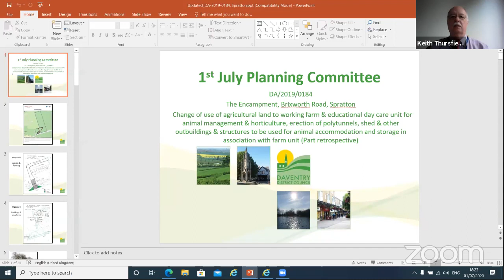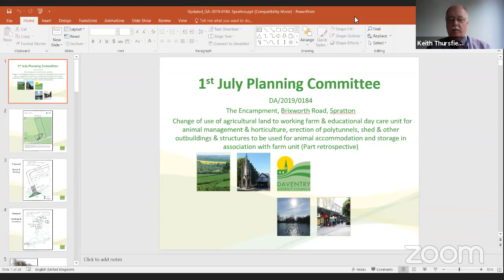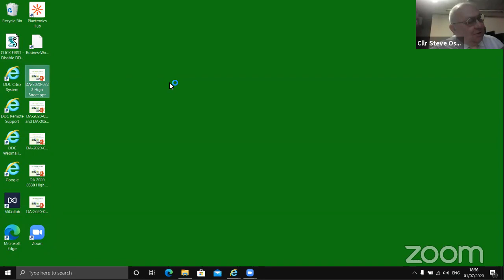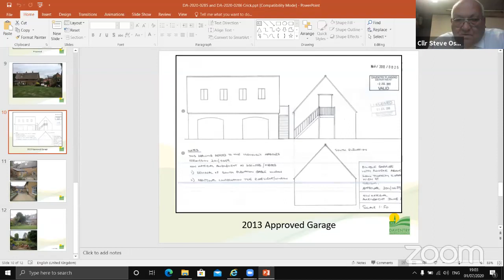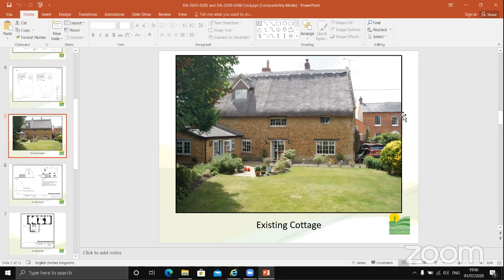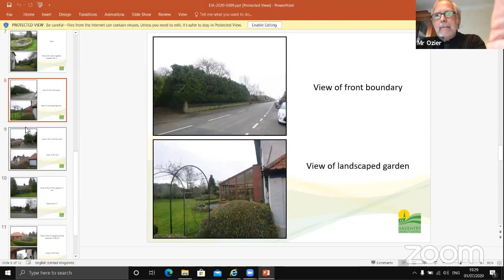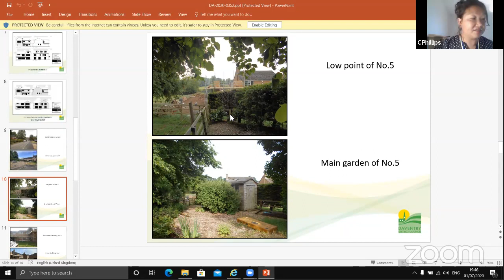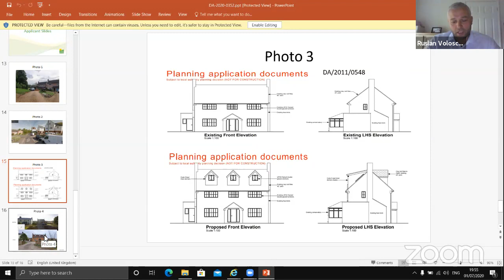Daventry District Council Planning Committee, 1 July 2020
A recording of the Daventry District Council Planning Committee meeting held remotely and streamed live on 1 July 2020.
Applications:
08:04 The Encampment, Brixworth Rd, Spratton (DA/2019/0184)
41:05 68 High Street Daventry (DA/2020/0222)
46:17 High Street Crick (DA/2020/0285) and (DA/2020/0286)
1:11:06 Station Road Long Buckby (DA/2020/0309)
1:30:23 Jubilee Close Long Buckby (DA/2020/0352)